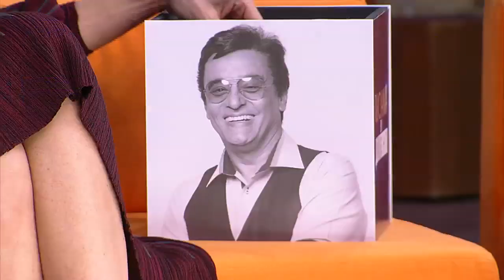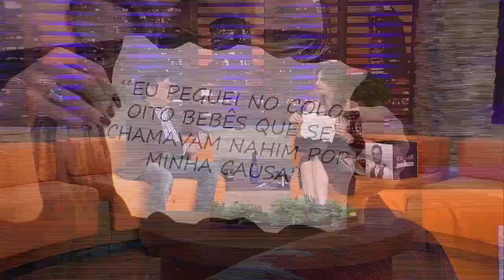"Nunca encostei o dedo em uma mulher", afirma Nahim sobre polêmica prisão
"Se eu encostei o dedo em uma mulher, foi para fazer carinho. Ou a pedidos, mas nunca sem permissão. Nunca encostei o dedo em uma mulher sem permissão", afirma o cantor Nahim, que ficou detido por uma semana após descumprir medida restritiva contra sua ex-mulher. "Quem me conhece, (sabe que) jamais levantei um dedo contra uma mulher", comenta.